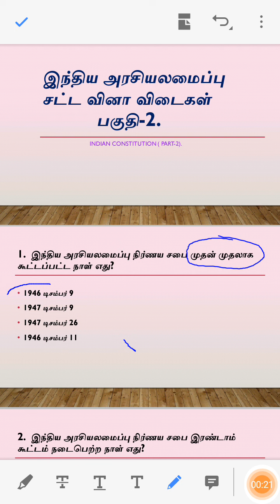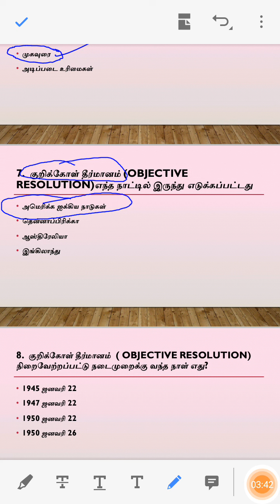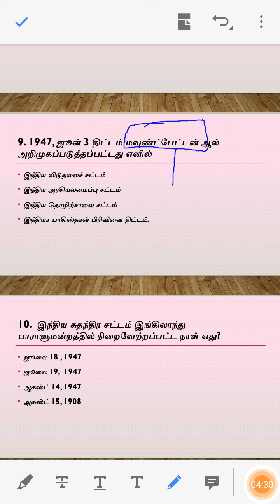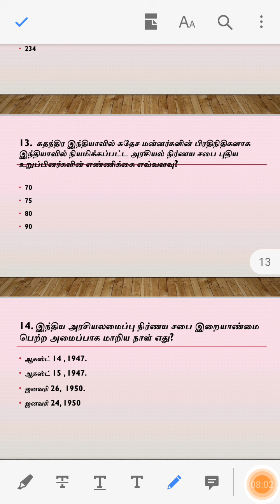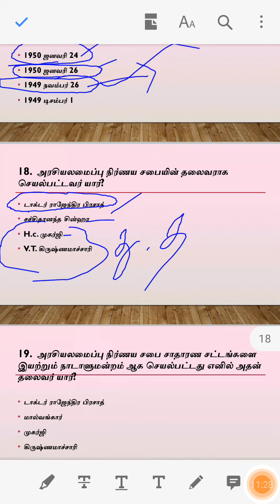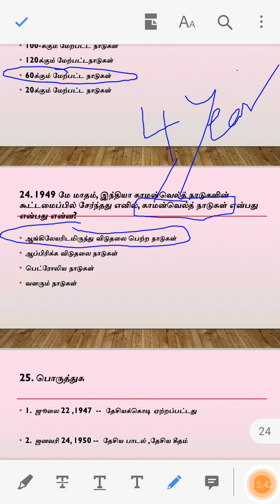இந்திய அரசியலமைப்பு சட்டம் பகுதி - 2.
இந்திய அரசியலமைப்பு சட்டம்INDIANCONSTITUTION in tamil